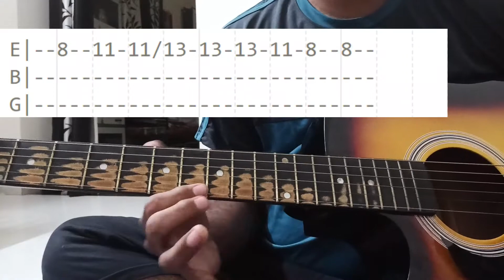Ramulo Ramula Guitar Tabs|Ala Vaikunta Puramloo| Telugu Guitar Tabs